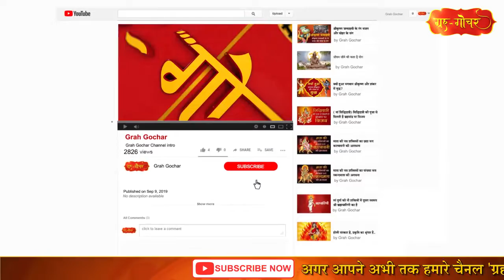धनतेरस पर खरीदारी का शुभ मुहूर्त l धनतेरस की खरीदारी l dhanteras 2021 l kharidari ka shubh muhurat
धनतेरस पर खरीदारी का शुभ मुहूर्त l धनतेरस की खरीदारी l dhanteras 2021 l kharidari ka shubh muhurat l dhanteras kharidari ka shubh muhurat l dhanteras me kharidari ka shubh muhurat l dhanteras ka shubh muhurat l dhanteras ka shubh muhurat 2021 video  -

धनतेरस पर खरीदारी का शुभ मुहूर्त क्या है ?

आज हम बात करेंगे धनतेरस के अवसर पर खरीदारी के शुभ मुहूर्त की.

देवों के चिकित्सक धन्वतंरि के जन्म के रूप में मनाया जानेवाला धनतेरस इस साल 2 नवंबर, दिन मंगलवार को है. ये त्योहार दिवाली से दो दिन पहले यानी कार्तिक कृष्ण पक्ष की त्रयोदशी को मनाया जाता है. इस दिन देव वैद्य धनवन्तरि की पूजा से व्यक्ति को आरोग्य और निरोगी जीवन का आशीर्वाद प्राप्त होता है. धनवन्तरि को भगवान विष्णु का ही अवतार माना जाता है.
पौराणिक मान्यताओं के अनुसार, समुद्र मंथन के समय शरद पूर्णिमा को चंद्रमा, कार्तिक द्वादशी को कामधेनु गाय, त्रयोदशी को धनवन्तरि, चतुर्दशी को मां काली और अमावस्या को मां लक्ष्मी सागर से उत्पन्न हुई थीं. इसलिए धनवन्तरि के जन्मदिवस के उपलक्ष्य में धनतेरस मनाया जाता है.
कहा जाता है कि समुद्र मंथन के समय धनवन्तरि ने संसार को अमृत प्रदान किया था. उन्होंने ही धनतेरस के दिन आयुर्वेद की भी खोज की जिससे आज भी मानव जाति का कल्याण हो रहा है.
धनतेरस का शुभ मुहूर्त
दीपावली से दो दिन पूर्व धनतेरस होता है.
इस वर्ष कार्तिक कृष्ण त्रयोदशी तिथि 2 नवंबर को दिन में 8 बजकर 35 मिनट से शुरू हो रही है
जो अगले दिन 3 नवंबर को प्रातः 7 बजकर 14 मिनट तक रहेगी. ऐसे में धनतेरस 2 नवंबर को होगा
धनतेरस पर खरीदारी का मुहूर्त दिन में 8 बजकर 35 मिनट से रात्रि तक है.
वहीं धनतेरस पर लक्ष्मीपूजन का उत्तम मुहूर्त प्रदोषकाल और वृष लग्न में
सायं 6 बजे से रात 7 बजकर 57 मिनट तक है,
धनतेरस के दिन सायंकाल व्याप्त त्रयोदशी में यमराज को दीपदान किया जाता है.
धनतेरस के दिन लोग सोने या चांदी के आभूषण और सिक्के, बर्तन, खील-बताशे, मिट्टी के दीपक, मोमबत्तियां आदि खरीदते हैं. कई स्थानों पर धनतेरस के दिन ही दीपावली की पूजा के लिए गणेश- लक्ष्मी की मूर्तियां भी खरीदी जाती हैं.